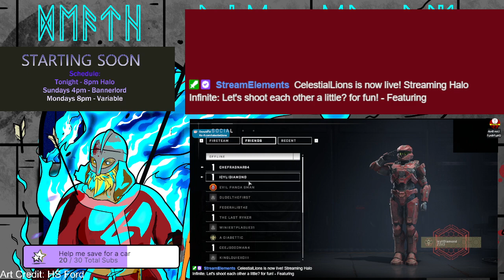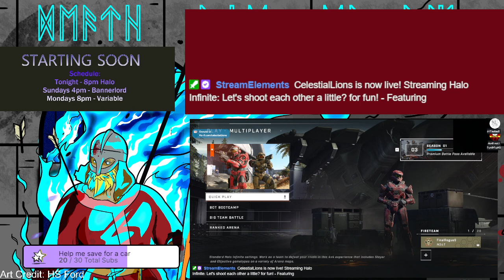Let's shoot each other a little? for fun! - Halo Team Games 1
It is an 18+ community

I Play Halo, Rimworld, Bannerlord and so much more every week!